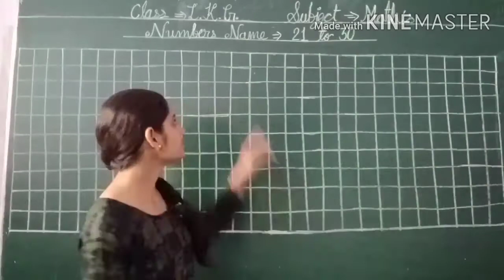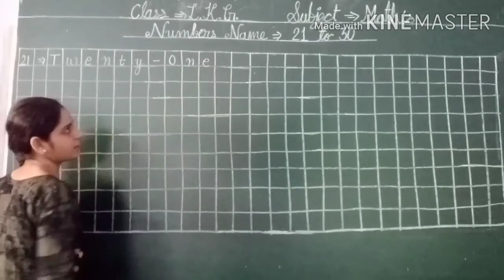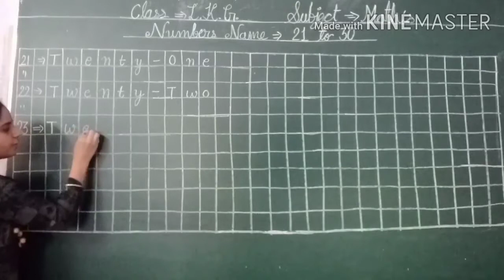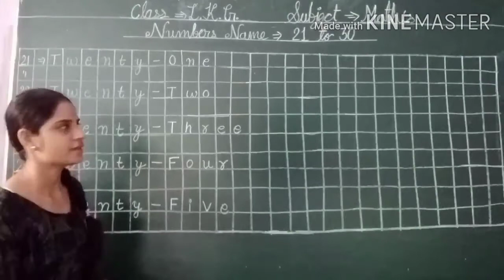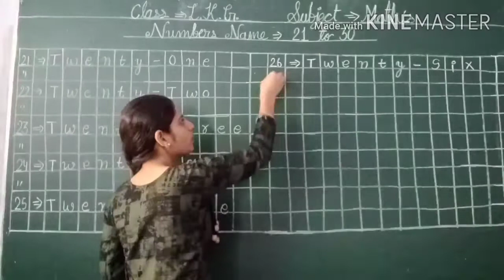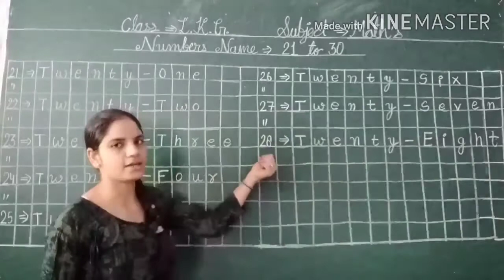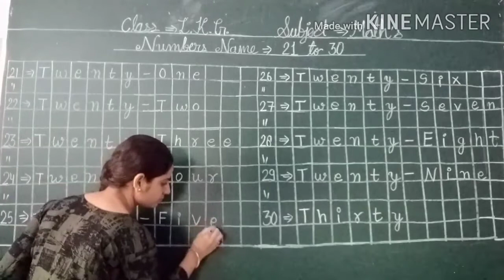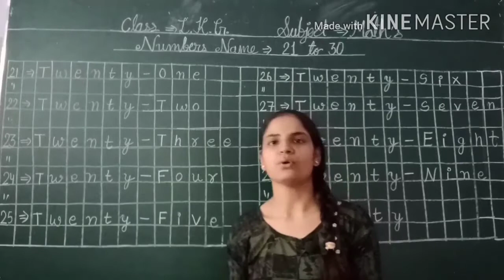ACS, Class-L.K.G.,Maths,(Numbers Name-21 to 30)